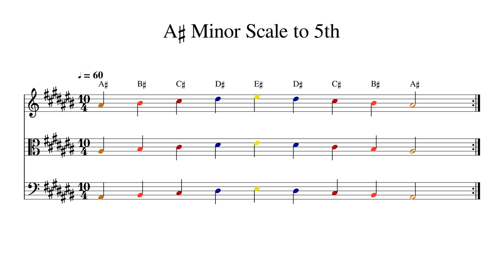A♯ A Sharp Minor Scale to 5th at 60bpm Backing Track Color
Play or sing along. This track features double bass, cello, viola and violin playing A♯ A Sharp Minor Scale to 5th at 60bpm. Sheet music is provided on G treble clef, C alto clef and F bass clef.